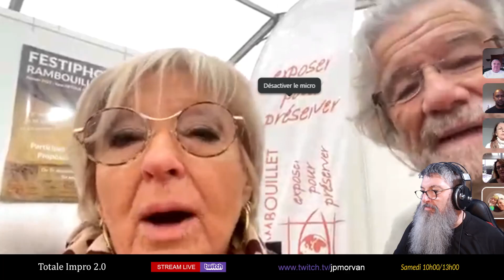Nature Jean-Philippe Gibault : Totale Impro 2.0 - 19 novembre 2022